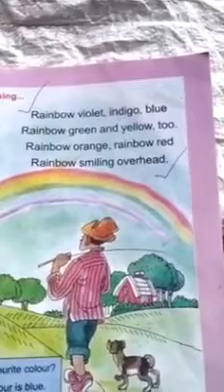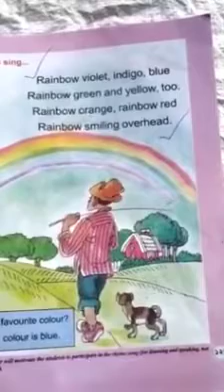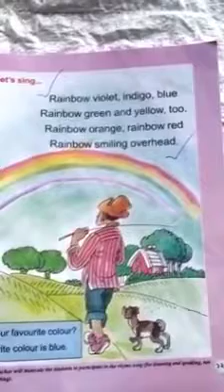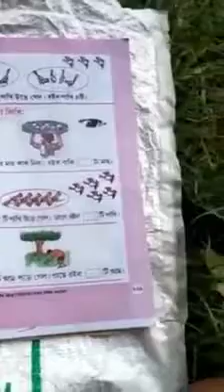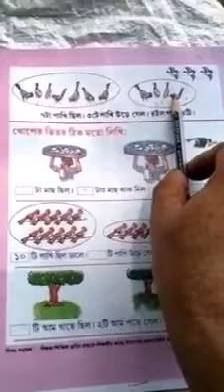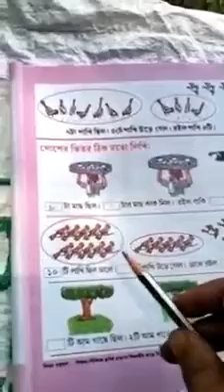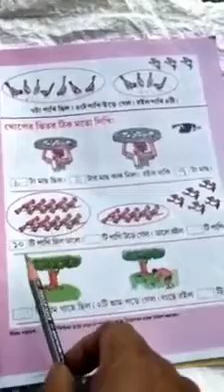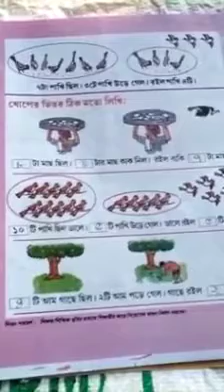28 May 2021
Video from Santu Bhadra